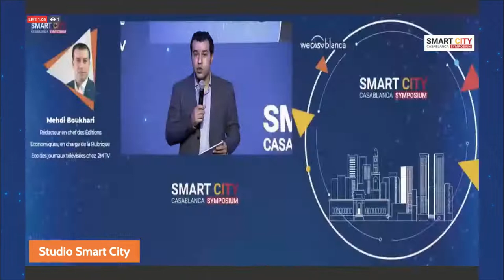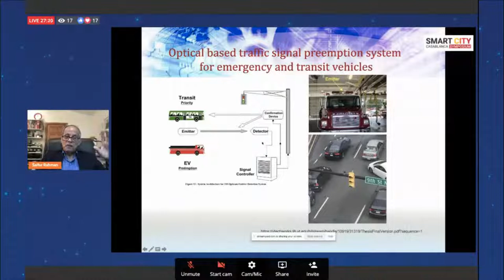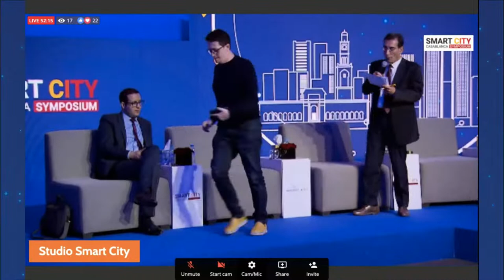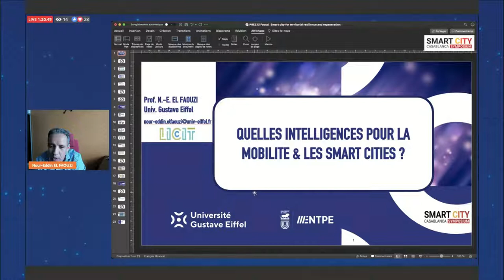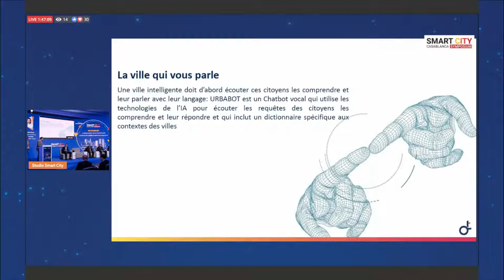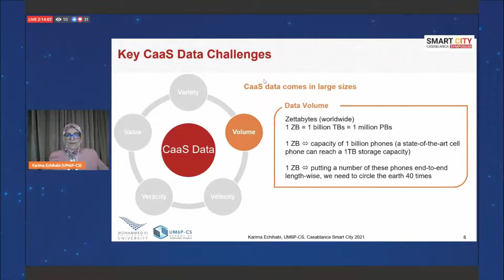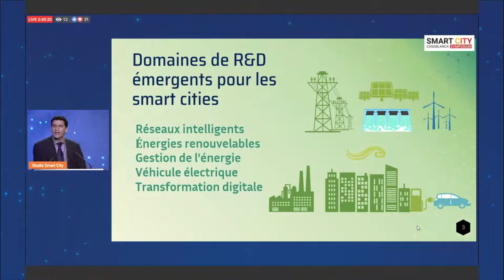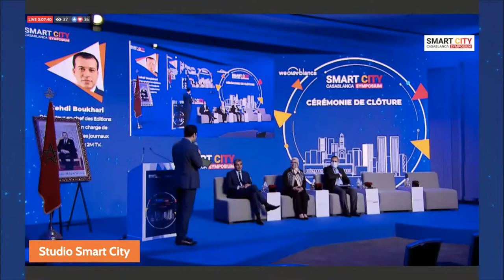10 June 2nd session : Smart City Symposium 2021